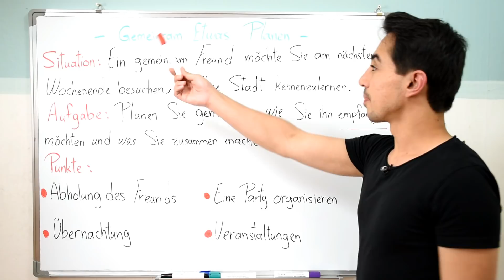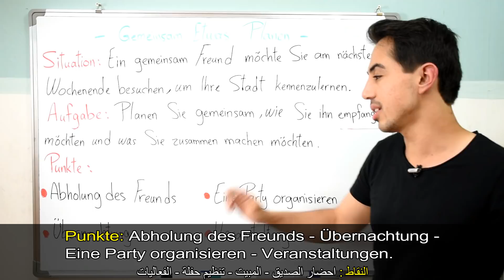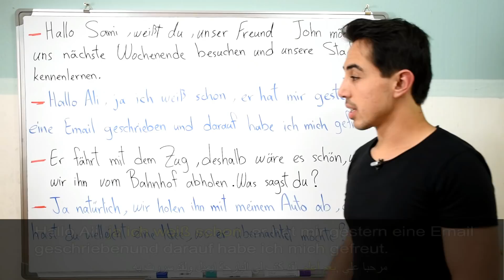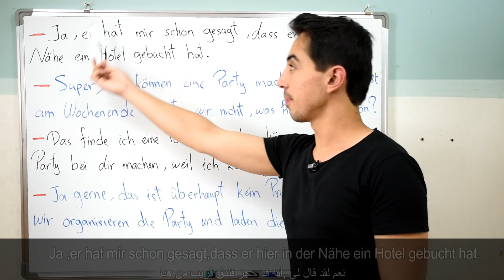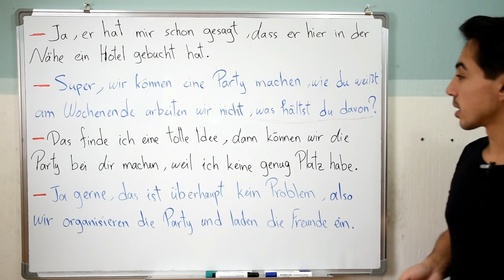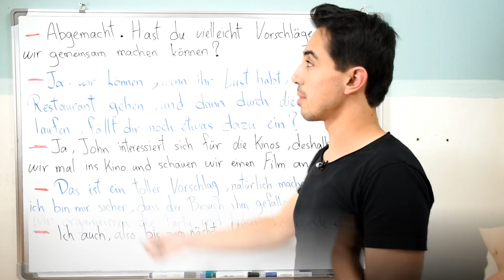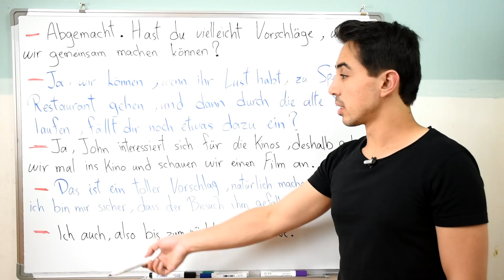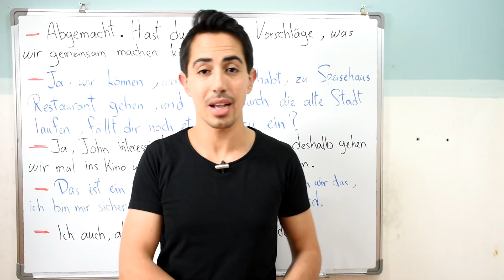الدرس (46) صديق يريد زيارة مدينتك_نموذج محادثة_Gemeinsam Etwas Planen B1